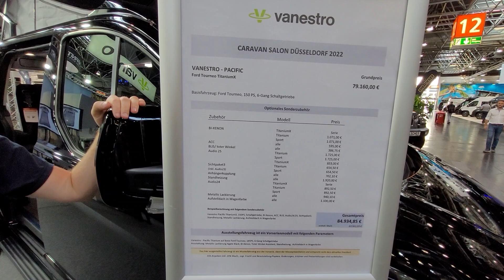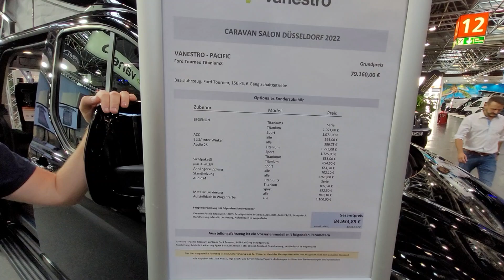vanestro mit Reisemobile Meissner | Caravan Salon Düsseldorf 2022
Herrlich unperfekt.